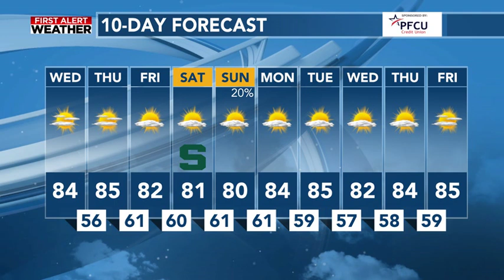Warm End To Summer